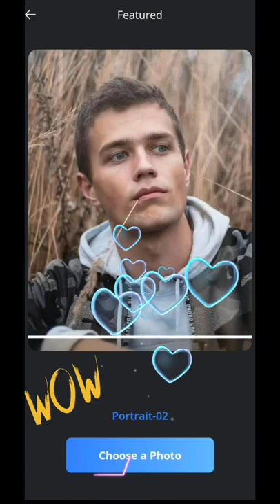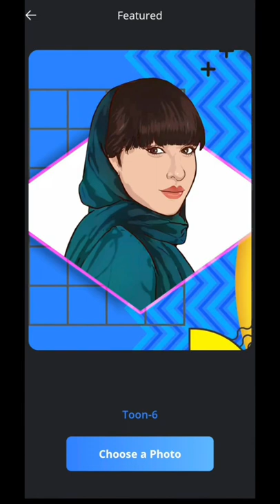ToonArt App Review 👌💯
Cartoon photo editor with caricature anime filter & funny cartoon face toon!

Welcome to the astonishing world of ToonArt! A powerful cartoon photo editor app that allows you to toon yourself & procreate your digital art pics with one tap.

Powered by AI technology, this picture editor creates your favorite anime, caricature or cartoonify pics. Easily edit photos using camera filters for pictures and become your favorite 3d cartoon or artbreeder avatoon & avatar! All trending effects and filters including; toonify, face child, yellow head, beauty face portrait and +100 more with awesome background options and digital art layout. Use your selfie camera with this face app and super easy avatarify animation maker! You can share your masterpiece pics art on all social media platforms like İnstagram or on Facebook. Imagine you become your favorite cartoon princess or animation character with the amazing cartoonify filters and showing your toon me selfie on Snapchat with toon app comic maker.

Join the crowd and have lots of fun!

Photo to Cartoon Editor & Avatar Face App
ToonArt photo to cartoon app includes all the picture to cartoon tool to procreate amazing cartoon me selfie! Choose an amazing image from your photo gallery or selfie camera and cartoon yourself from many montage beautify filters and anime face changer. And voila, dollify yourself in seconds using superb cool vector art photo drawing! Cartoonify your astonishing picture and share your snap with your friends. Make beautiful anime art and super funny animate toons by converting imaengine pics into paintings. Share your stunning art piece comics with your friends on Whatsapp. Make some tiktok with this amazing ToonArt profile picture maker.

Cool Beauty Effect with Cartoon Profile Picture Maker & Funny Toon Filters

ToonArt easily animates your awesome images into artistic paintings using animated pictures and cartoonify effects. In this superb caricature photo editor, you can find various cartoon effects in addition to beautifying makeup filter and photo drawing.

Cartoon Yourself & Character Maker
How do you create amazing cartoon pictures? Once you need to have the toon me cartoon pics app you don’t need any other photo editing apps to create memoji and zmoji stickers and ani toons.

Choose a stunning picture from your photo lab to edit and cartoonize your masterpiece. Explore various oil painting filters and photo effects to get a fabulous profile picture. Facetoon yourself with the toon me art filters for pictures to see yourself as your favourite animation character. Capcut and photo filters are available for you to procreate your piece of art! Transform a photo to cartoon, manga or a comic just in seconds thanks to the most artistic avatar filter app ever. Finalize caricature photo editing app with legendary memoji stickers and dollify emojis.

Toon Art offers 100+ unique caricature filters within other photo editing apps. Choose a cool pic or take a snap and easily caricaturize a self portrait! Make hilarious avatoon & toon me sweet selfies. Explore superb photo filters and edit pictures like an artbreeder!

Cartoon yourself to procreate wonderful avatar profile pictures with ToonArt avatar creator , stunning bitmoji and one tap emoji maker. You will have access to our - always - enlarging library. Make one last touch to your art piece with fantastic photo edit backgrounds. Voila! You are ready to share your awesome caricature pic or have a new profile picture!

You can add pencil sketch effects and superb backgrounds to bring even more fun to your caricatures with this photos to cartoon editor. For epic picture editing and photoshop like pics use cartoon portrait editor and fun comic maker. This anime cap cut editor has the perfect AI cartoon filters ever.